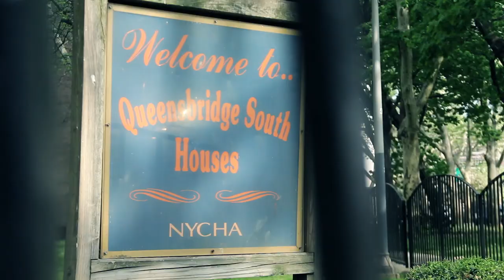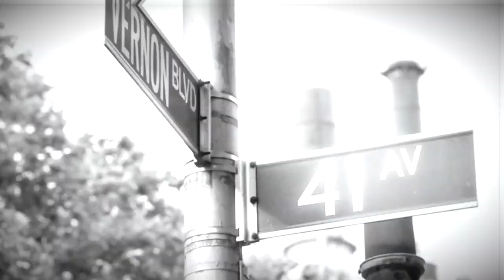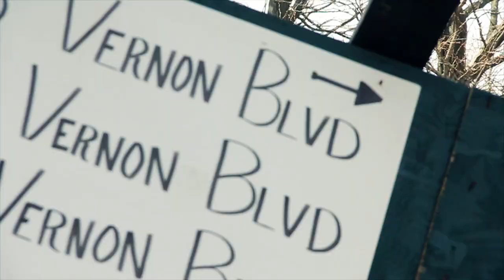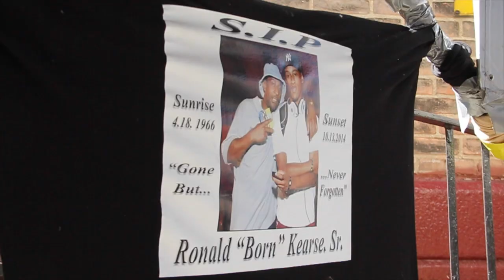RUC MR.QB 'IM FROM QB' FEAT. NATURE & CAPONE DIR. BY HOSTAGE MEDIA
FROM THE "I AM QUEENSBRIDGE" VIDEO/MIXTAPE